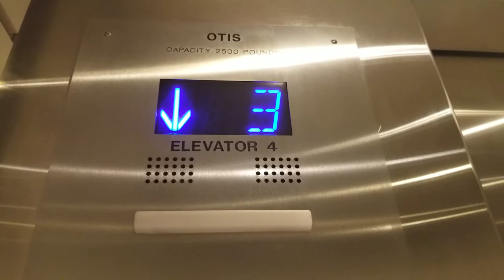1970 OtisGomery Traction Elevators @ EvergeenHealth MC Green Wing, Kirkland WA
Before the 2016 mod, there used to be 80s Otis Series 1 fixtures and indicator! Oldest elevators in the hospital.

Installed 1970

Original Fixtures: Montgomery G&P Square and Otis Series 1